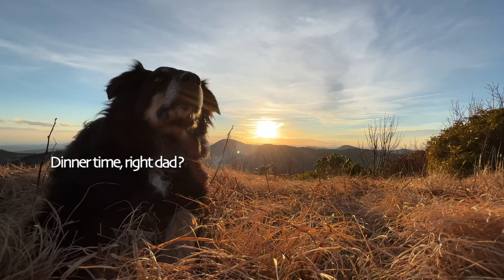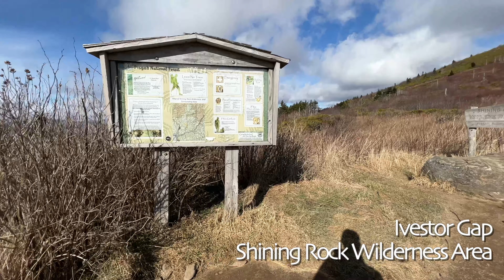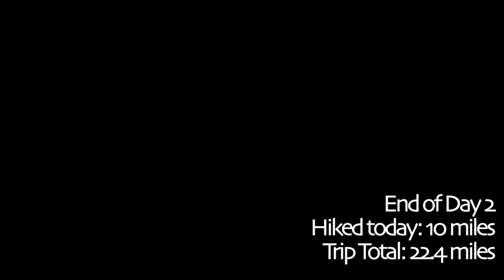Middle Prong to Shining Rock Wilderness with Owen (Dec 2021)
Owen wanted to hike the "hills" of North Carolina and gave me carte blanche when it came to planning the trail.  Everything I asked about he said, "Sounds great."  So I went with it!  Back to the ole' Green Mountain Trail for a big 30 mile loop.  We dropped Owen's vehicle off at Black Balsam Knob TH, just in case of any incidents and I parked my vehicle at the Sunburst Camping area.  It's a good thing we did, as Bobo appeared sore on the 2nd night so we called the trip a little short and hiked the Ivestor Gap Trail (instead of Fork Mountain Trail) back to Owen's car to end the trip.

0:00 Sunburst Campground / Green Mountain TH
9:53 Owen realizes I created the loop to purposefully hike Green Knob
11:33 MST water source
13:44 Flat Laurel Creek
18:50 Sams Knob
21:00 Sunset from Sams Knob
22:37 Day 2 starts
25:02 Flat Laurel Creek to MST
28:33 Black Balsam Knob
30:11 Tennent Mountain
32:30 Flower Gap
34:12 Shining Rock Creek
35:34 Shining Rock
36:16 Shining Rock Campsite
38:09 Sunset
39:00 Day 3 starts
39:36 Pack time for Bobo
40:03 Clouds and sun over Black Balsam Knob

Total Miles: 27